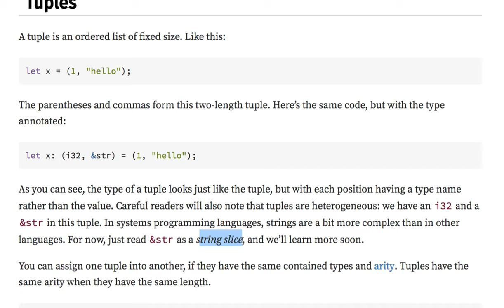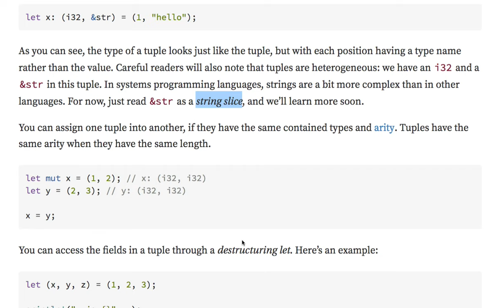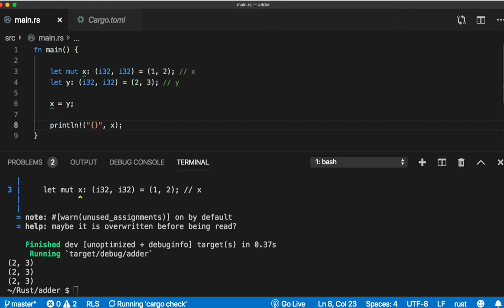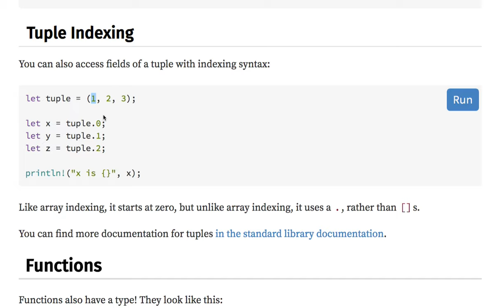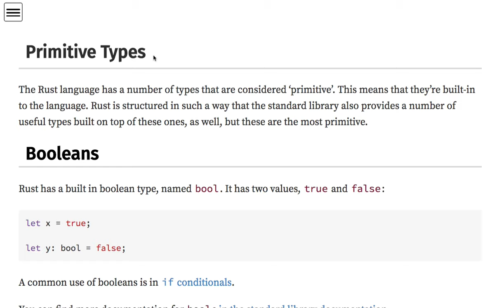[러스트] 317 - Tuple type, Array type, and Function type